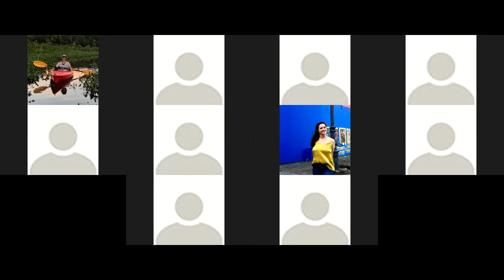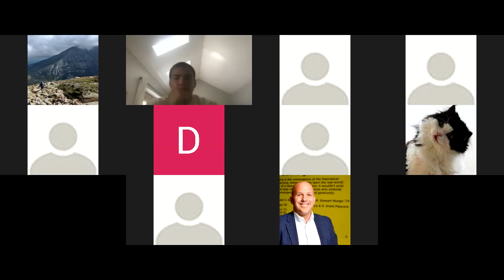Anti-Racism 101: Speaking Truth to Power